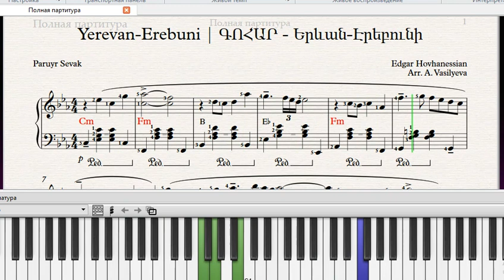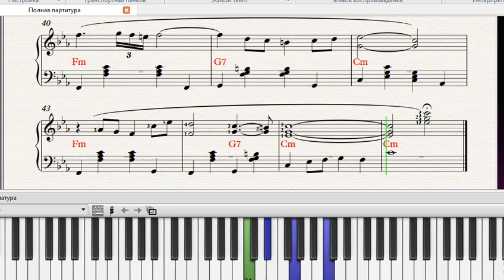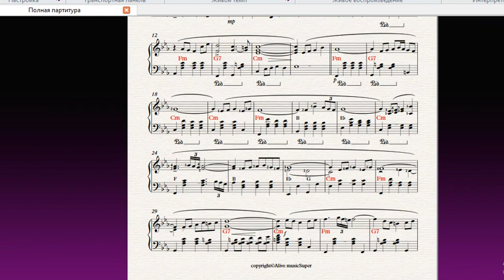Yerevan-Erebuni | ԳՈՀԱՐ - Երևան-Էրեբունի | Music:Edgar Hovhanessian | Lyrics: Paruyr Sevak | Ноты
Yerevan-Erebuni | ԳՈՀԱՐ - Երևան-Էրեբունի | Music:Edgar Hovhanessian | Lyrics: Paruyr Sevak. Гимн Еревана. Слова. НОТЫ.
Free sheets: 1:57
Нажмите паузу. Сделайте скриншот. Сохраните или распечатайте ноты. Всем творческих успехов!
     Lyrics. ТЕКСТ ПЕСНИ:
 Երևան դարձած իմ Էրեբունի, Դու մեր նոր Դվին, Մեր նոր Անի :
 Մեր փոքրիկ հողի,Դու մեծ երազանք, Մեր դարե կարոտ, Մեր քարե նազանք :
 Երևան դարձա՜ծ, Իմ Էրեբունի,Դարեր ես անցել,Բայց մնացել ես պատանի:
 Քո Մասիս հորով, Քո Արաքս մորով, Մեծանաս դարով , Երևա՜ն :

 Մենք արյան կանչեր,ՈՒնենք մեր սրտում, Անկատար տենչեր, ՈՒնենք դեռ շատ :
 Մեր կանչն առանց քեզ, Իզուր կկորչի, Առանց քեզ մեր տաք, Տենչն էլ կսառչի :

 Կյանքում ամեն սեր, Լինում է տարբեր, Իսկ մենք բոլորս էլ, Քեզնով արբել :
 Տաք է սերը մեր, Շեկ քարերիդ պես, Հին է սերը մեր, Ձիգ դարերիդ պես :
 Երևան դարձա՜ծ, Իմ Էրեբունի, Դարեր ես անցել, Բայց մնացեŠ.

Учебный лист от А.Васильевой. Легкие версии для начинающих пианистов. Вы можете легко научиться читать и играть по нотам.
Также жду вас на моем канале
Канал посвящён игре на фортепиано и музыкальному творчеству.

The channel is dedicated to playing the piano and musical creativity.